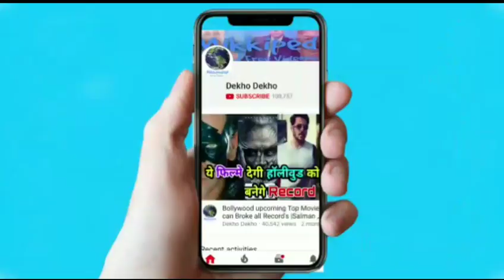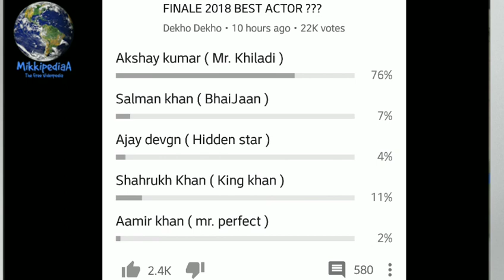2018 best bollywood actor Result, Dekho dekho, Akshay kumar, Shahrukh Khan, SALMAN khan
2018 best bollywood actor Result, Dekho dekho, Akshay kumar, Shahrukh Khan, SALMAN khan
2018 best bollywood actor Result, Dekho dekho, Akshay kumar, Shahrukh Khan, SALMAN khan